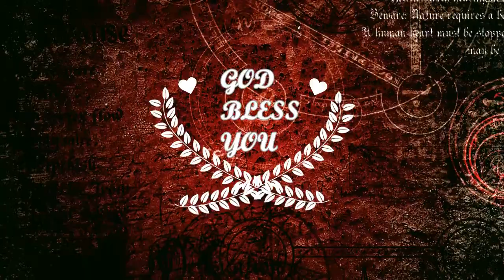Spiritual Tabernacle Worship:Fire is The tent of witness in heaven- Telugu